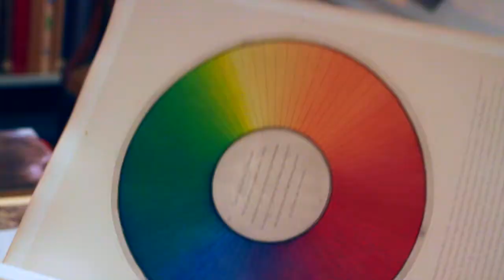RijksakademieOPEN 2017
45 studios at the Rijksakademie in Amsterdam open on November 24, 25 and 26.